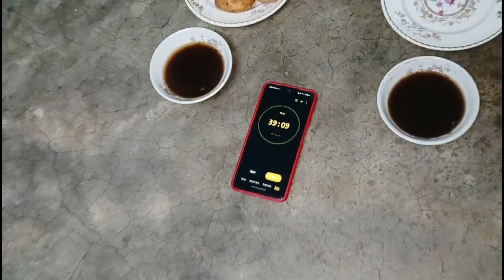30Sec 30 Spicy Fuchka Challenge🥵ফুচকা খেয়ে হেরে গিয়ে কঠিন শাস্তি পেতে হলো পুলিশের কাছে ফাইন 12,000😭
Hey Guys!

.আমাদের ফেইসবুক পেজ 👇এ চলে এস ,ওখানে তোমাদের সাথে কথা হবে 😘😘😘